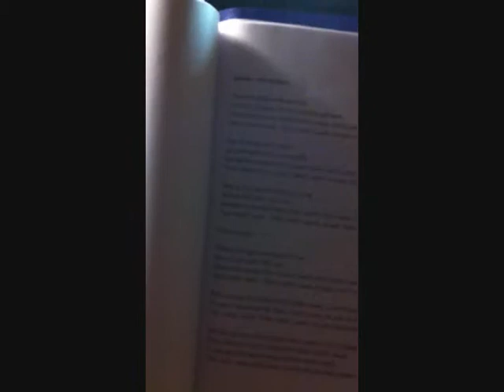Band rehearsal - The Beatles, Money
Jamming The Beatles, Money (That's what I want) with Lee, Matt and Paul